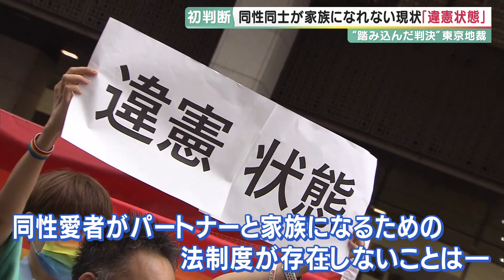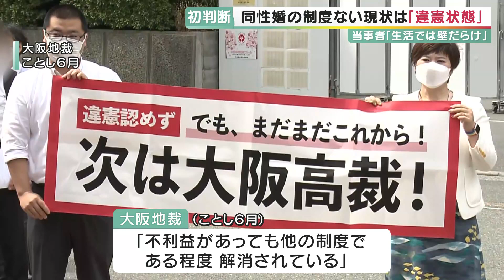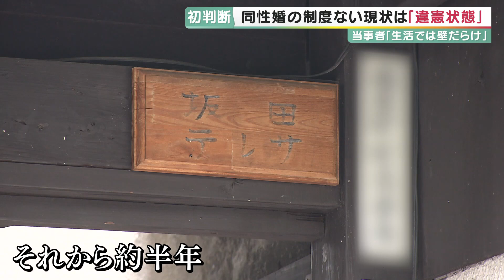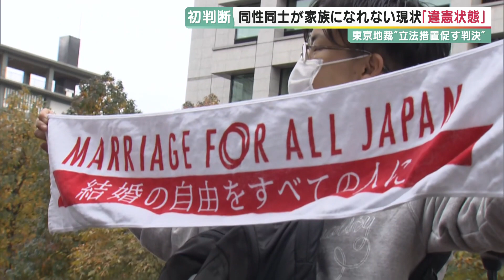同性同士が家族になれないのは“違憲状態” 同性婚訴訟で初の判断 東京地裁は「同性間の婚姻に法制度がないのは重大な障害」と指摘